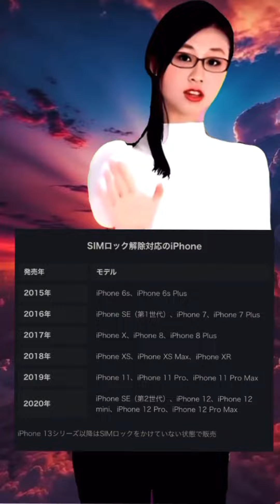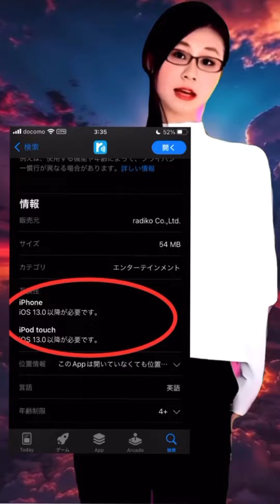SIMフリーなしで iPhoneを使う。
You can use your iPhone even if you can't make it SIM-free.